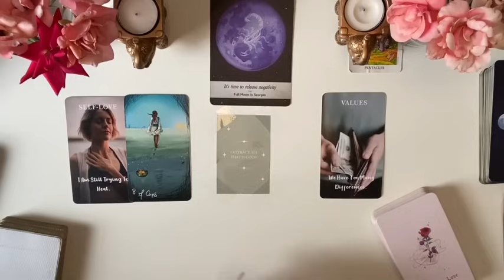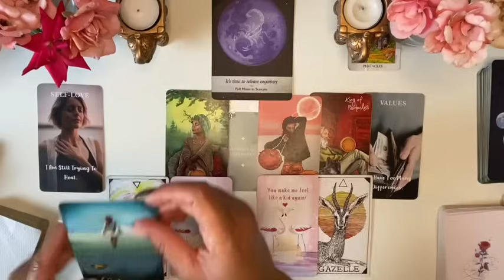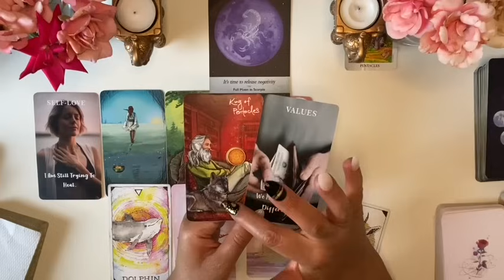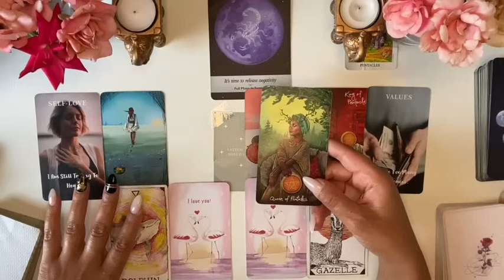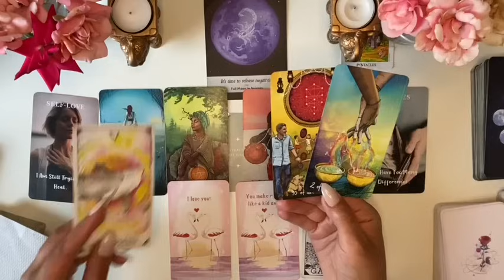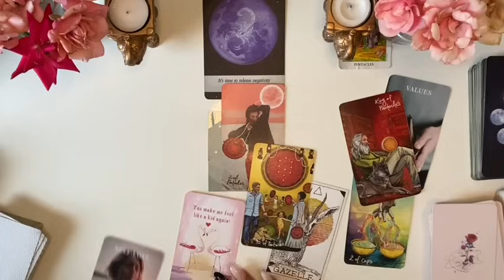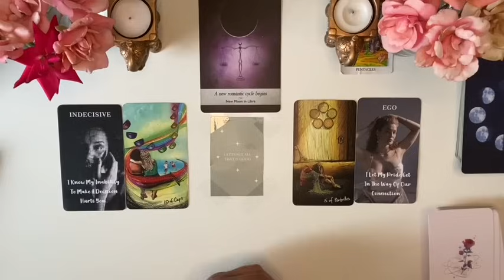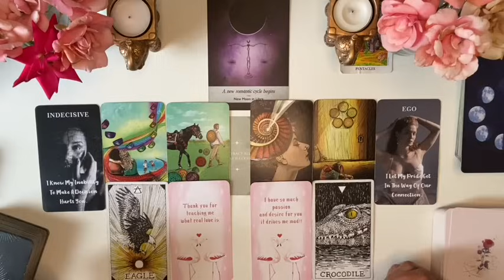VIRGO ♍️ THEY LOVE YOU💯♥️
🍍Decks used in readings :

-Moonology Deck 🎴